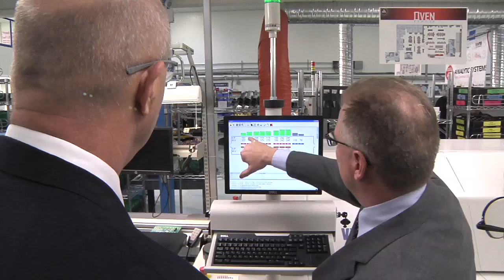New contract for Analytic Systems in Delta creates jobs for British Columbians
Tour of Analytic Systems (ASW) facility in Delta with Pat Bell, Minister of Jobs, Tourism and Skills Training and Minister Responsible for Labour for the Government of British Columbia, and Jim Hargrove, president of Analytic Systems Ware (1993) Ltd. -- On the heels of a record production year, Analytic Systems Ware (1993) Ltd. (ASW) is pleased to announce its largest order ever for a power system for AAI Unmanned Aircraft Systems (UAS) Shadow® Tactical Unmanned Aircraft Systems (TUAS), generating more jobs for British Columbians. announcement will preserve existing jobs and create two new positions immediately to move the company's workforce to 76 employees. ASW credits British Columbia as a "centre of excellence" for the power conversion industry where they are able to access to the best employees.